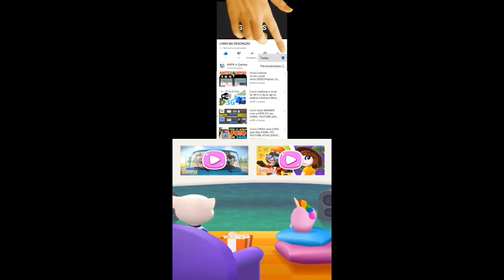Talking Tom Pool Part 9 Gameplay Android ios